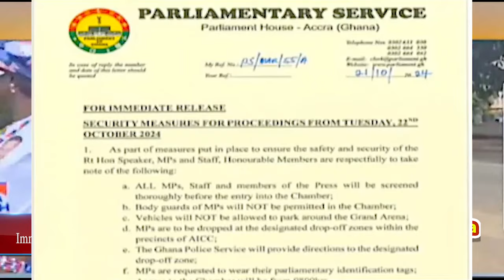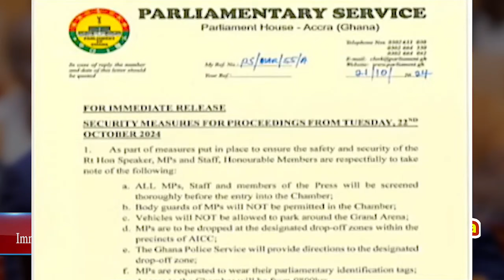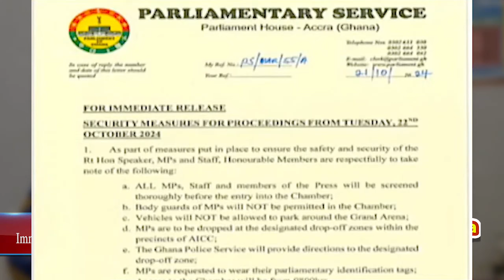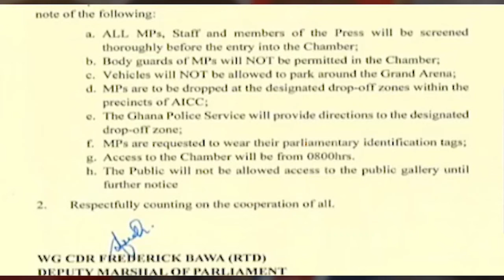Break: NPP supporters storm parliament; Immediate Release from parliament & 8-Emergency Meetings!-